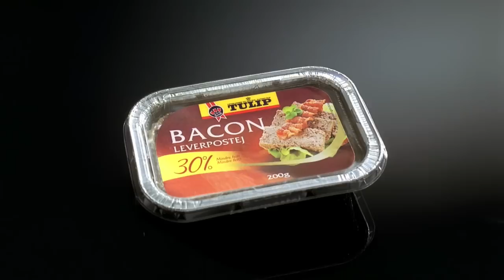Tulip Bear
| To bring a talking bear with a limited attention span to life in this entirely computer generated commercial, we had to use many of the weapons from our arsenal.

Our motion capture setup and facecam was used to capture actor, camera and microphone. A complex rig was created to drive the animation and Shave and a Haircut was used for the fur. Vue was used for the background and everything was rendered out using Renderman.